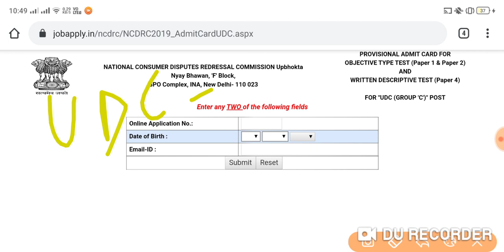NCDRC Delhi Various Post Admit Card 2019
,Ncdrc exam pattern 219,Ncdrc exam syllabus 219,A24knowledge:ncdrc